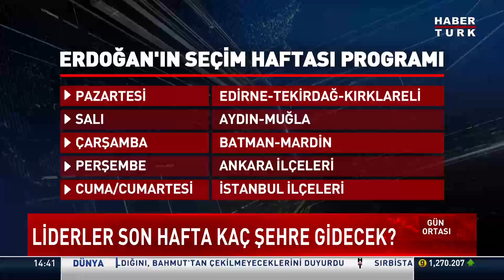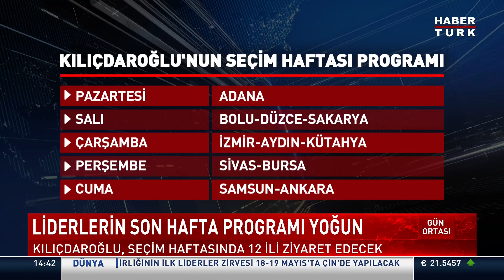Liderler son hafta kaç şehre gidecek?